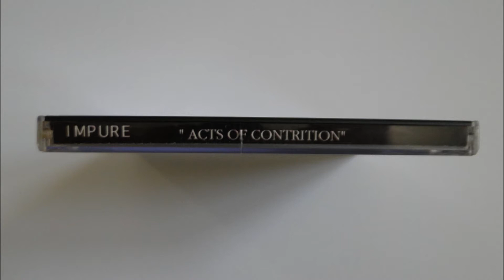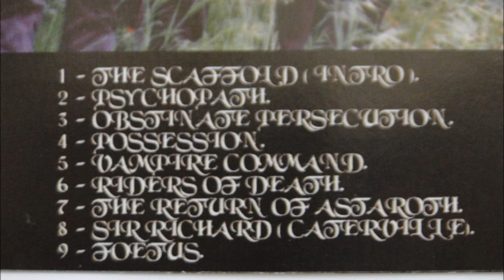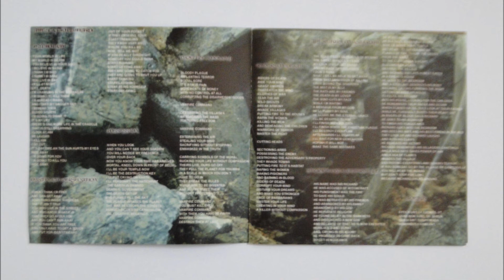Impure - Possession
Artist: Impure
Album : Acts of Contrition, CD
Track : 4
CD    : 1997 Sin Records IB-CD-107